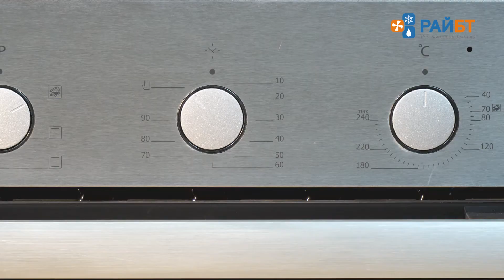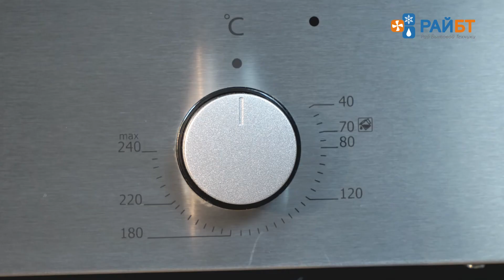Электрический духовой шкаф Simfer B4EM16011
Компактный электрический духовой шкаф Simfer B4EM16011 шириной 45 см. выполнен из черного стекла в сочетании из нержавеющей стали. полезный объём духовки составляет 45 литров, внутренняя поверхность камеры покрыта  эмалью легкой очистки, по бокам расположены съёмные хромированные направляющие. Панорамное внутреннее стекло дверцы  с функцией EasyClean. В комплектацию входят: 1 решетка, 1 стандартный противень, 1 противень  увеличенной глубины. шлифованный металл панели не оставляет следов от пальцев, утапливаемые поворотные регуляторы. 6 программ: Нижний нагрев,  Верхний нагрев,  Нижний + верхний нагрев,  Нижний + верхний нагрев + конвекция,  Гриль,  Гриль + конвекция. механический таймер с отключением до 90 минут. Электрический духовой шкаф Simfer B4EM16011 - это идеальное решение для создания кулинарных шедевров в небольших помещениях.